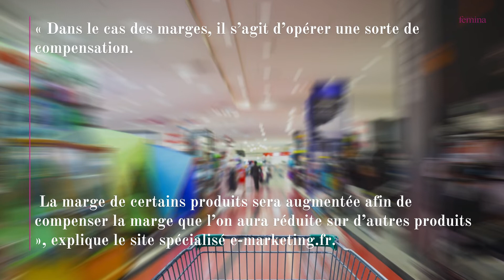Inflation : voici l’astuce des supermarchés pour augmenter leurs prix sans que vous ne le remarquiez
Huile de tournesol, pâtes, riz, café… Presque tous les produits de base sont aujourd’hui impactés par l’inflation. Pour les grandes enseignes, il s’agit d’augmenter discrètement leurs tarifs, sans pour autant effrayer le client. Et pour cela, elles disposent d’une arme peu connue : la péréquation.